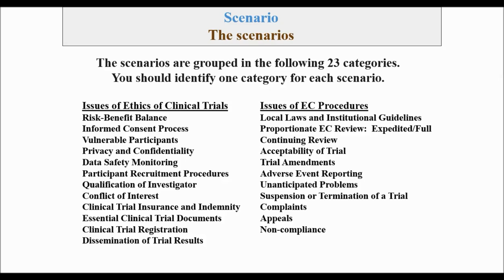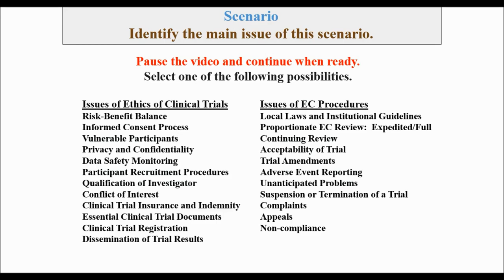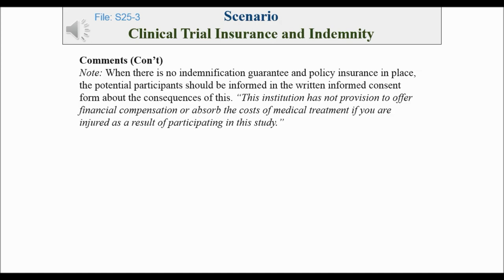CLINICAL TRIAL MAGNIFIER Research Ethics Scenario #25 Video